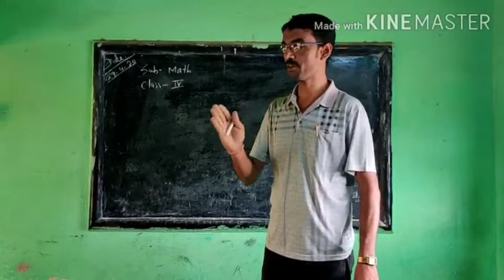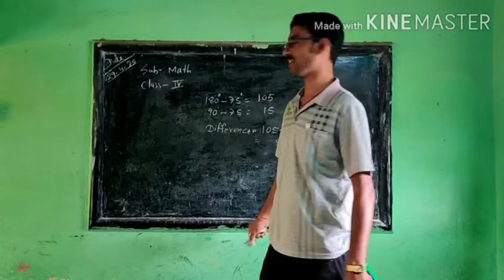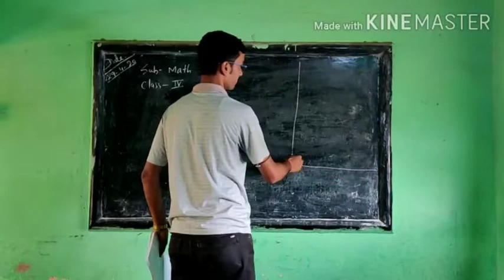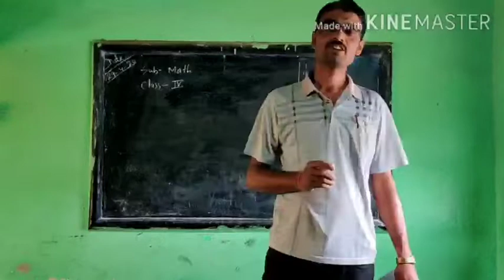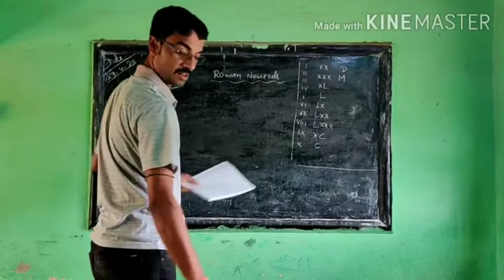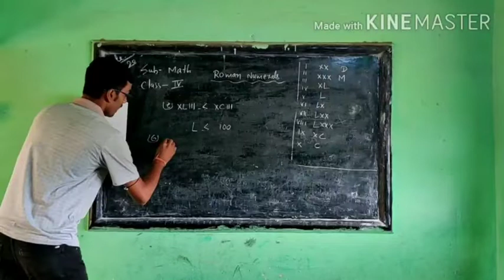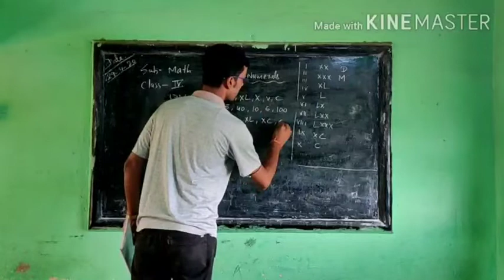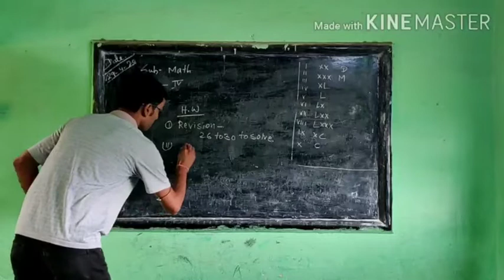Class 4 | Maths | (3)